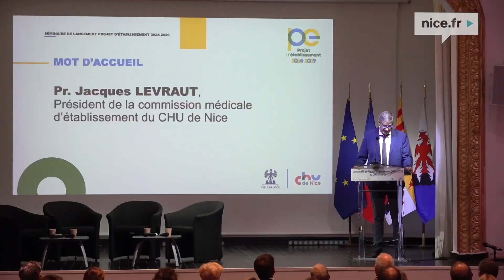Lancement du projet d'établissement 2024-2029 du CHU de Nice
Le Centre Hospitalier Universitaire de Nice est un établissement public de référence et le premier acteur de santé des Alpes-Maritimes. Le CHU assure 3 fonctions essentielles :
-Soins (diagnostic, prévention, éducation)
-Enseignement (formation médicale et paramédicale)
-Recherche-innovation (contribution au progrès des sciences médicales et pharmaceutiques).